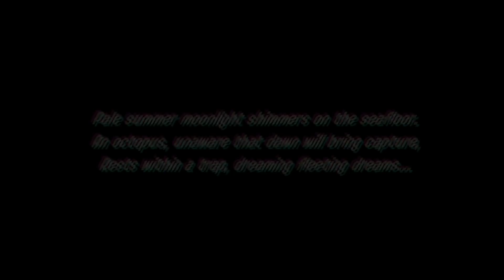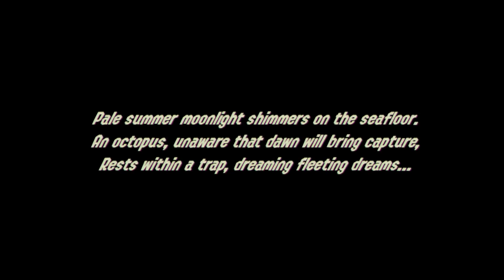Splatoon 2: Octo Expansion - Part 1: Wild Thang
Under the streets of Inkopolis, one lone Octoling just wants to listen to her squid pop in peace.  Too bad for her; she's got to deal with not getting murdered instead.  It's the Splatoon 2 DLC, Octo Expansion!

We'd like to thank MaxisAnimates for their work on this playthrough's thumbnail!